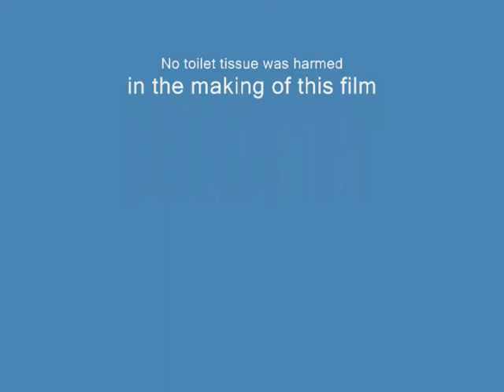The Great Paper Caper